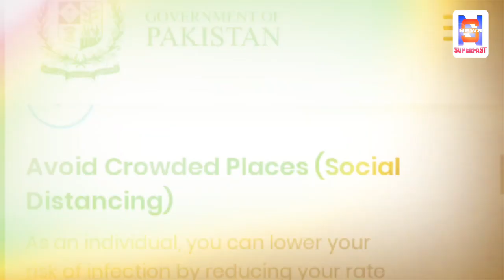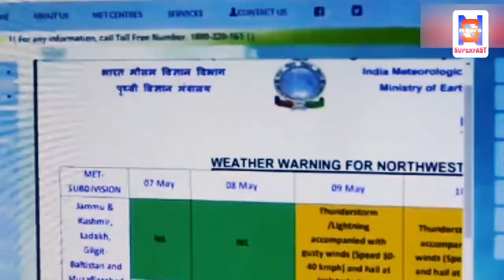आखिरकार पाकिस्तान ने मान ही लिया POK भारत का हिस्सा है | POK in India | News superfast